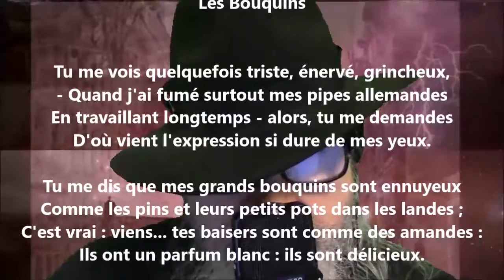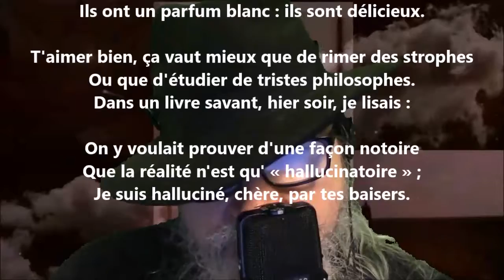Les bouquins - Francis Jammes lu par Yvon Jean